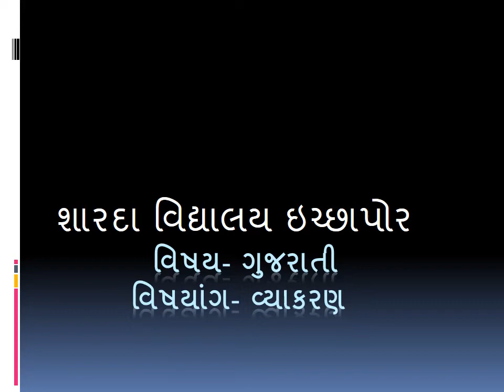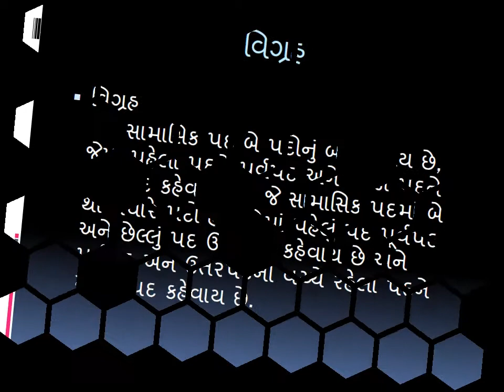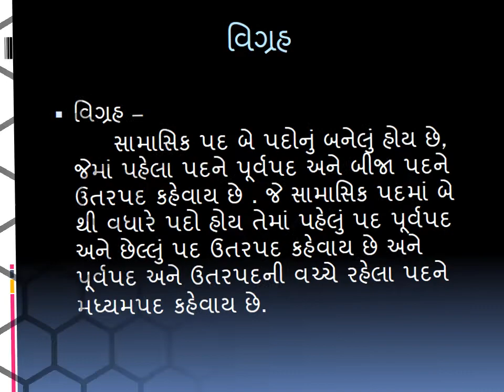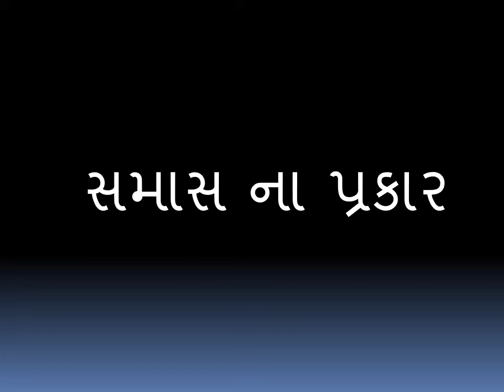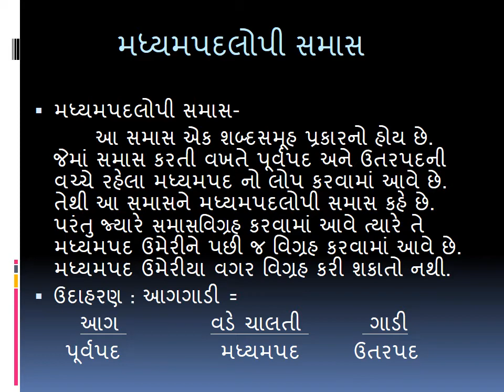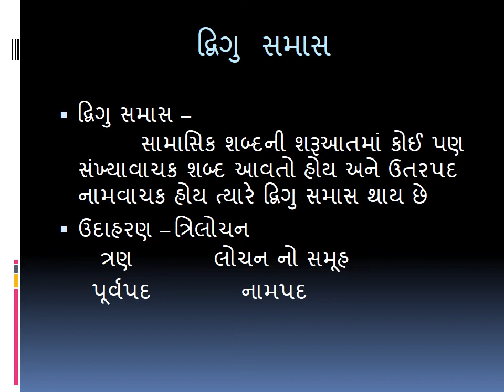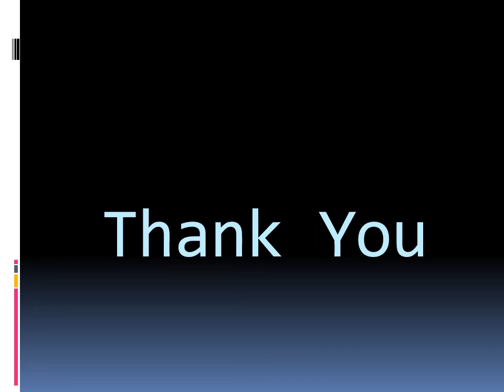sharda vidhyalay ichchhapore std 8 gujrati શારદા વિદ્યાલય ધોરણ 8 વિષય ગુજરાતી વ્યાકરણ સમાસ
sharda vidhyalay ichchhapore std 8 gujrati samas શારદા વિદ્યાલય ઇચ્છાપોર ધોરણ 8 વિષય ગુજરાતી વ્યાકરણ સમાસ